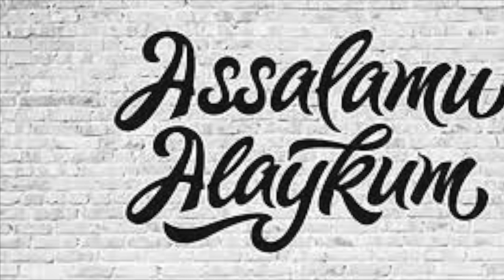HAMMA GAP OTANI UYALTIRMASLIKDA EDI